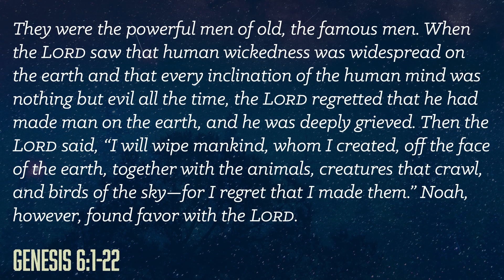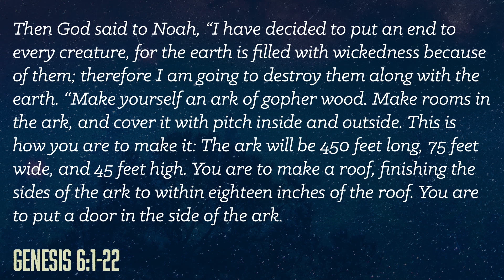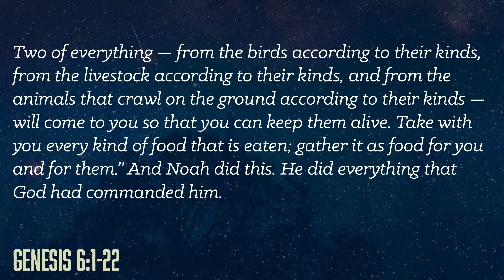Genesis 6 • Destruction & Deliverance • Ben Coggin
New Eden Church • February 25, 2024 • The humans that God created to partner with Him in spreading goodness have only served to spread evil. God sees this and is deeply grieved. To preserve His good creation, He will purge the earth by sending a flood. But by His grace, He'll offer salvation through a righteous one.